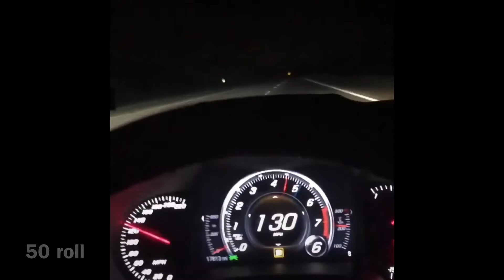Turbo F150 vs Corvette!!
Lund racing tuned Twin turbo e85 10 speed F150 on 9psi vs intake ,e85 ,tune corvette c7 zo6, good runs in Mexico!!